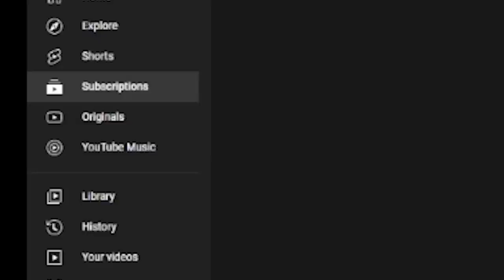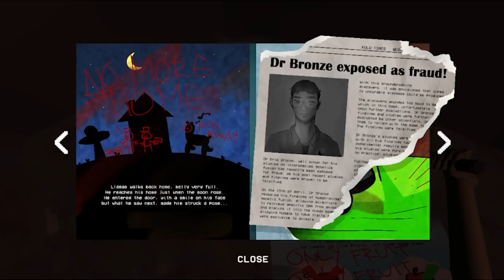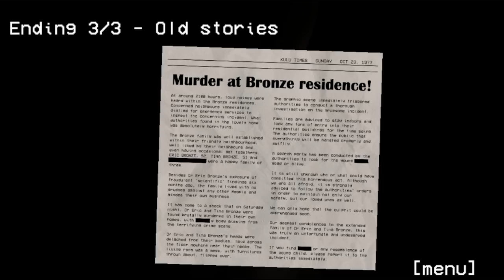ENTERING HUNGRY LAMUS SECRET CANNIBAL CAVE.. . - Hungry Lamu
Hungry Lamu a horror game about a Hungry Lama that you have to feed..

HUNGRY LAMU IS BACK WITH A NEW ENDING.. IT ATE HIS PARENTS. - Hungry Lamu (Secret Ending)